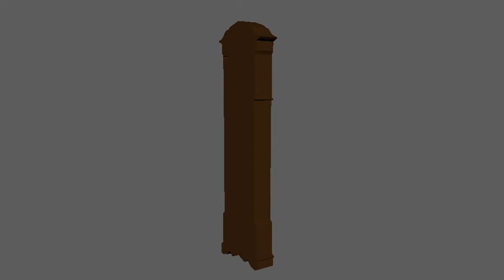3D Clock design 2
These designs are for my nursery rhyme animation.